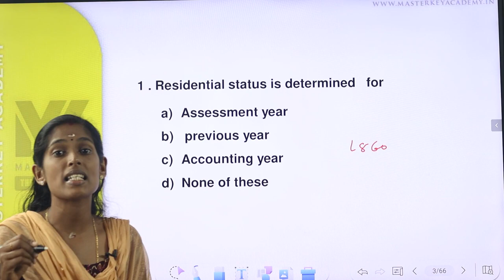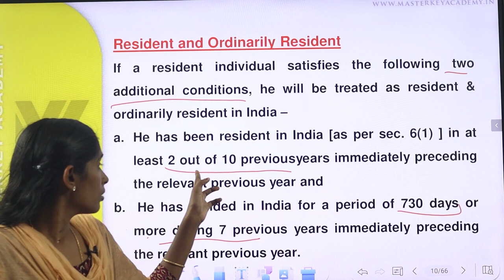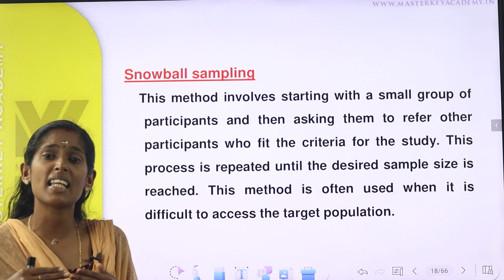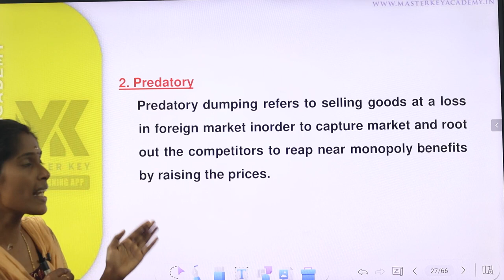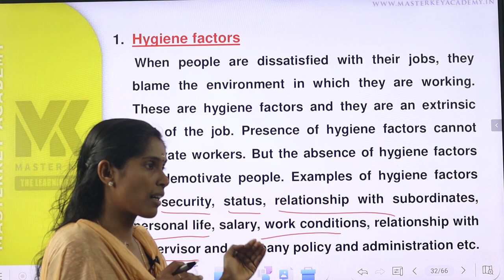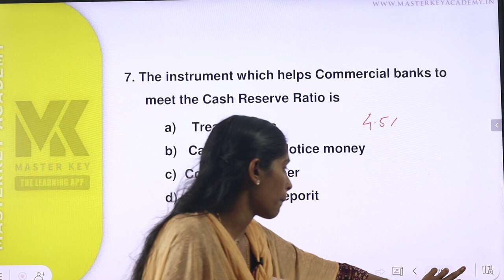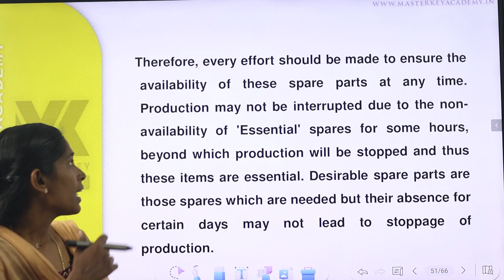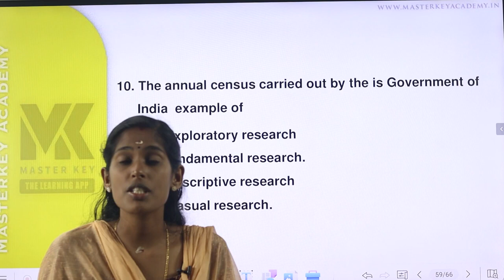HSST COMMERCE||മുൻവർഷ ചോദ്യങ്ങളിൽ നിന്നും തുടങ്ങാം|| NVT COMMERCE PREVIOUS QUESTIONS